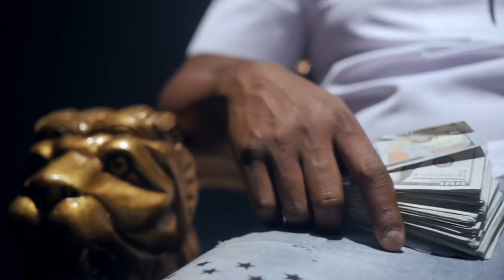KSLIM- PRESIDENTIAL (OFFICIAL MUSIC VIDEO)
Brad new KSLIM (CHIEF EZE APUTA) hit single Presidential! With his BSG BAGG BOIS in the video u know it’s gonna be fire. This video was shot by @hdgenisus a real great collabe to see. Enjoy his new high energy street malotic sound K-Slim has now delivered.

Follow kslim IG: @theonlykslim